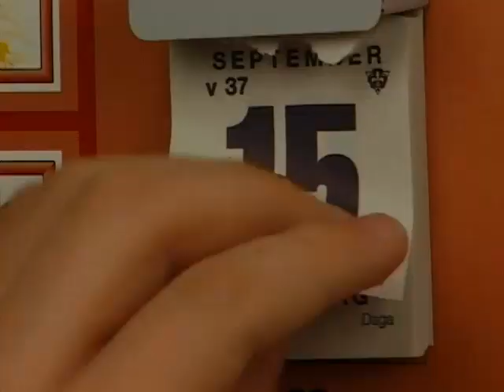Årets högtider och traditioner - Hösten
När på året infaller högtiderna och traditionerna i Sverige? Hur firar vi dem? Varför gör vi som vi gör? Varifrån kommer Sveriges högtider och traditioner? Filmen förklarar höstens högtider och traditioner i ett historiskt och mångkulturellt perspektiv. Sakkunniga från Nordiska museet och religionsvetare bidrar med fördjupande fakta. Filmen ger också exempel på likheter mellan olika traditioner i Sverige såsom skördefester och New Yam Festival samt likheter mellan Allhelgonahelgen och kinesiska Qingming. Högtiderna är tydligt kopplade till almanackans dagar. Den här delen - HÖSTEN - börjar med mickelsmäss och sträcker sig över allhelgonahelgen till fars dag. Filmen kan ses i sin helhet eller uppdelad i kapitel.